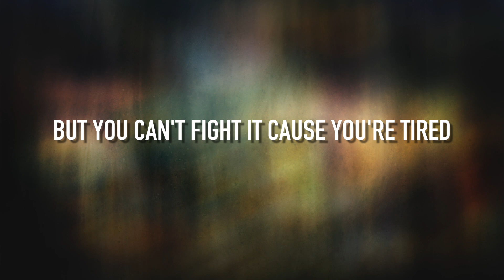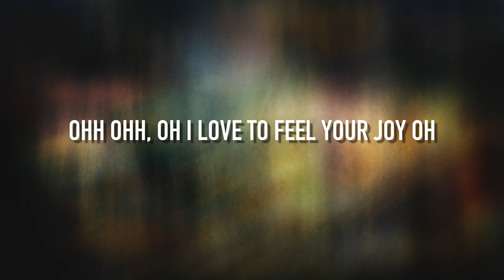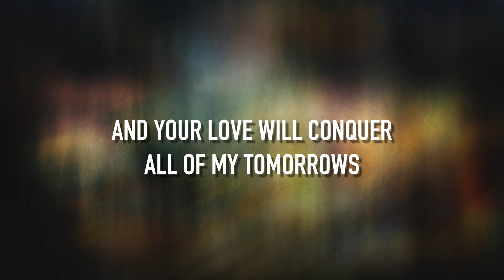Joy - [Lyric Video] Tori Harper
AMAZON MUSIC

LYRICS:
VERSE1:
Tears try to drown it out
When you're walking through the fire
When the voices drag you down
But you can’t fight it cause you're tired

PRE:
I can feel it is rising inside my soul
I surrender it all let you take control, cause

CHORUS:
Your joy is greater
Than a thousand sorrows
And your love will conquer
All of my tomorrows
It fills my heart the sound of your song
And now I’m dancing all day long
Ooooo I love to feel your joy
Ohh ohh, oh I love to feel your joy oh

VERSE2:
It will find you in the deep
When you think theres no way out
It is comfort it is peace
And you're never gonna hear a more beautiful sound

BRIDGE:
Its always there I feel it now
It fills me up I pour it out